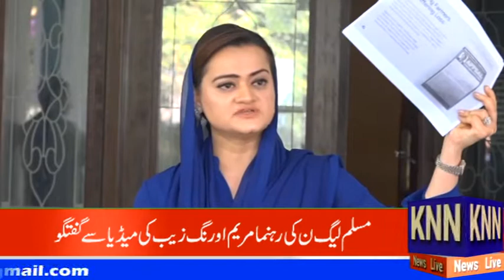Maryam Aurangzeb Fiery Media Talk KNN 27 March 2021